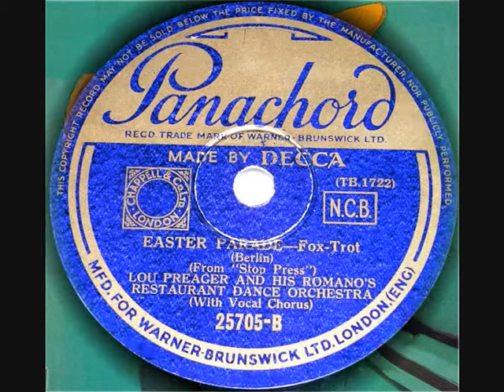78 RPM - Lou Preager and Orchestra - Easter Parade (1937)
Lou Preager and His Romano’s Restaurant Dance Orchestra
‘Easter Parade’
(Fox-Trot with Vocal Refrain)

78 RPM 10” Shellac single
Panachord record label No: 25705
(1937)

Lou Preager (Bandleader)
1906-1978